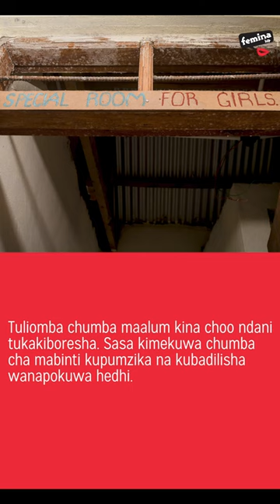The Red Agenda - Mradi ya hedhi salama — Ihumwa Secondary Fema Club School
The Red Agenda - Mradi ya hedhi salama
Ihumwa Secondary Fema Club School